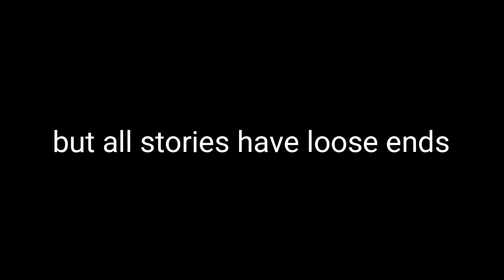Illuminati chasers season 2 trailer